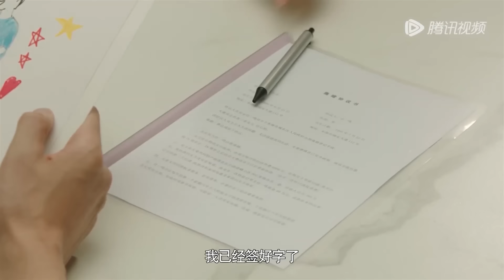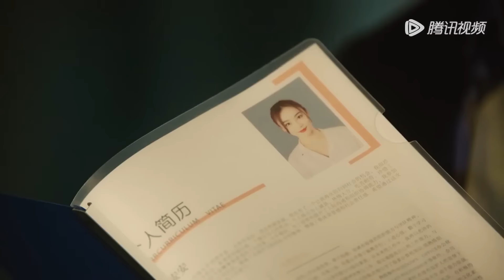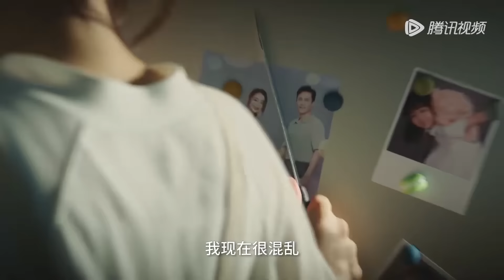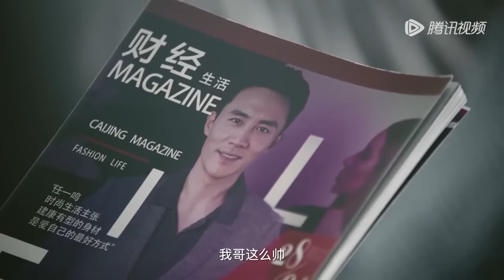💋总裁向妻子告白，女儿有了新爸爸，丈夫后悔晕倒！| 妻子的新世界 My Wife